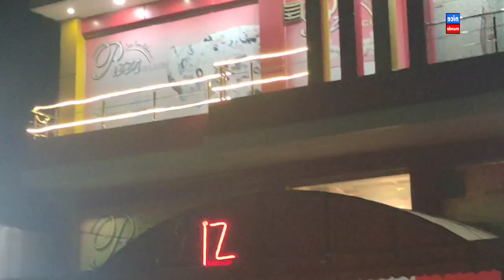Congratulations % I PHONE 14 Pro Max NICE MUNDA VLOG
village life Pakistan
top vlog Pakistan
Nice Munda official
Nice Munda Vlog